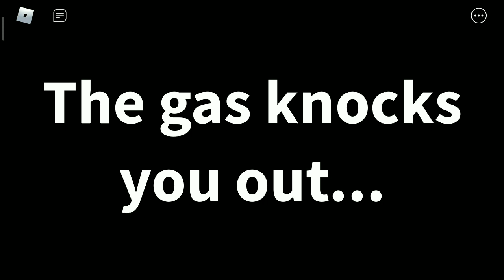Lawan Zombie Raksasa (Tiny Ending) - Roblox Indonesia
~~~ Kepoin Medsos ~~~